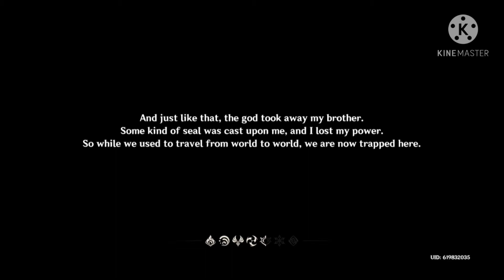Playing Genshin Impact for the First Time Ever!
Watch me play Genshin Impact for the First Time Ever!

Image on Thumbnail is from scmp.com!